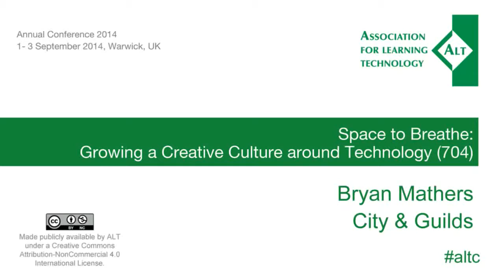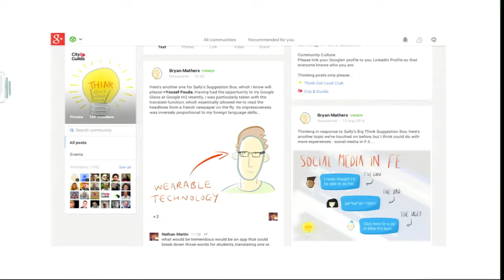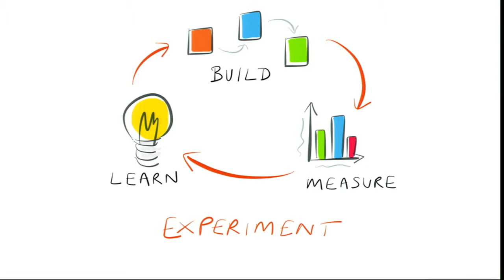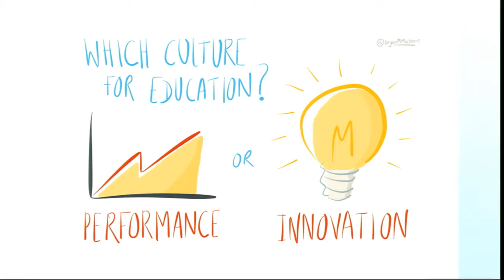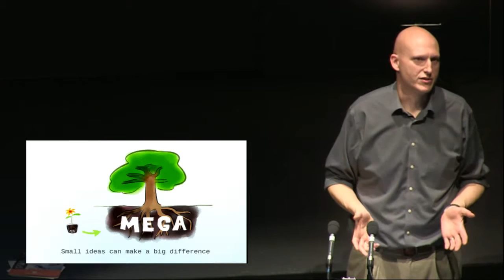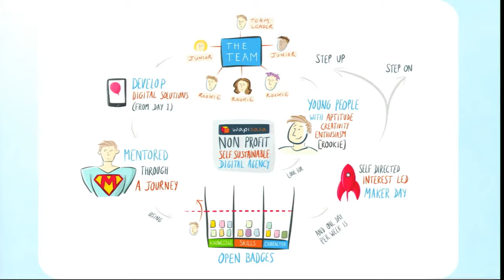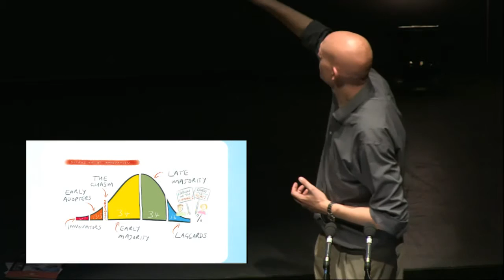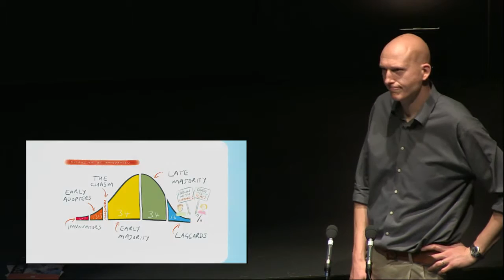altc 2014: Invited Speaker Session: Bryan Mathers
Space to Breathe – Growing a Creative Culture around Technology (704)

How important is it to nurture a culture of innovation in your organisation, and if so, what can you do to grow it? Is innovation stifled in your organisation? With an increasingly higher drive towards efficiency, performance and conformance, are the slightly crazy ideas quickly sunk? Possibly there’s an underlying fear of innovation which means that new ideas remain as just that? And how key is leadership to all this anyway? (and how techie do leaders actually need to be)?

Small ideas can make a big difference. We’ll look at how other organisations breed a culture of innovation, and why it’s so hard to sustain. We’ll also zip through a bluffer’s guide to getting your innovation idea off the ground.

We’ll also highlight some of the themes from the recent FELTAG report, as well as looking at some emerging technologies that could support innovation in FE.